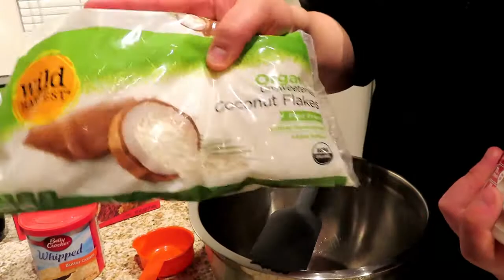[미국 일상 브이로그] 재택근무 / 소고기 야채 오븐 구이 / 된장찌개 / 돼지고기 두루치기 / 미국인 제쿠 생일 케이크 굽기 / 주말다운 주말 ㅎ